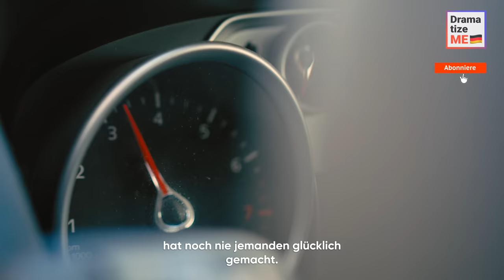ABENDESSEN MIT EINEM SCHEUSAL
Ich lebe mit einem echten Monster zusammen! Mein Mann betrachtet mich als sein Spielzeug und tut, was er will. Aber heute fliehe ich mit meinem Bodyguard ...